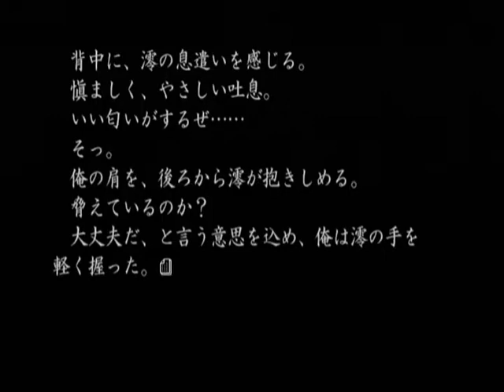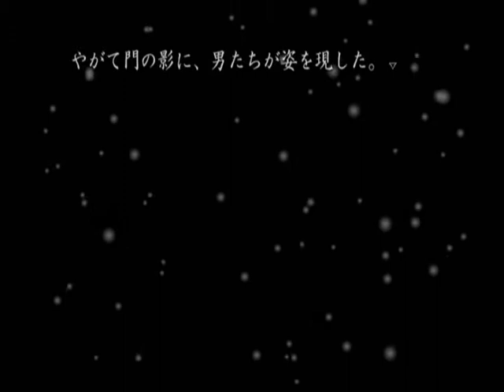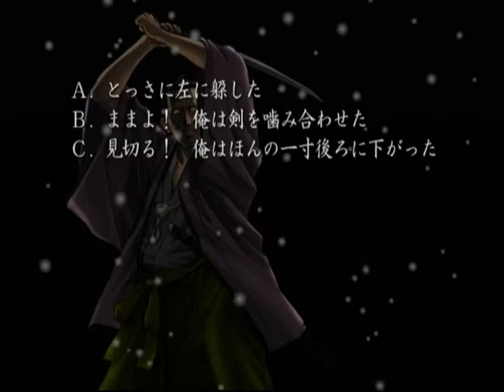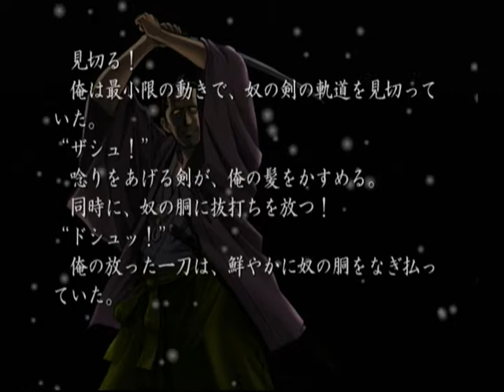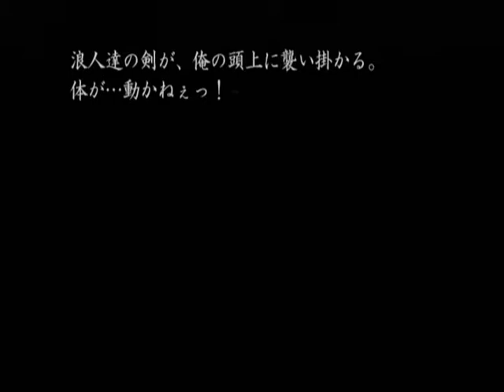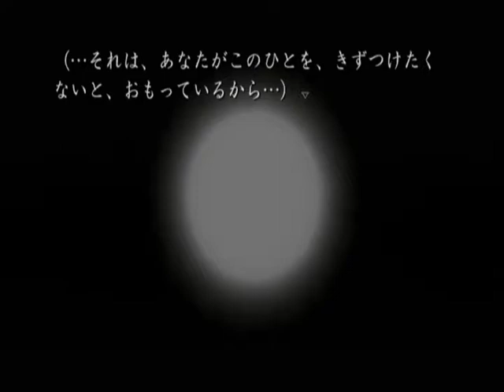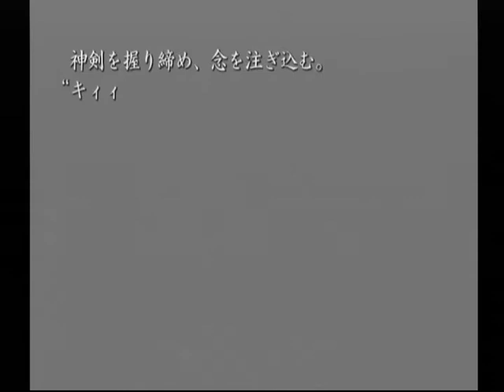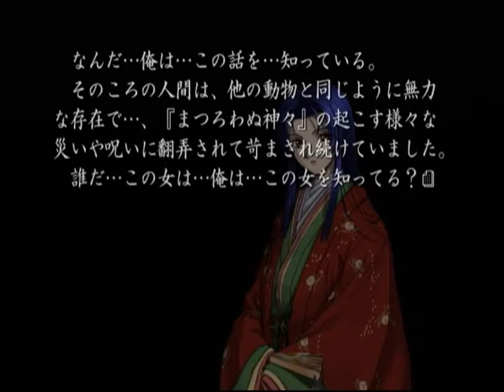【DC】久遠の絆 再臨詔 ベストエンド Part５０ ～キチキチキチ…… 【スタートオンゲームズ】【スタゲー】【JAPAGE】